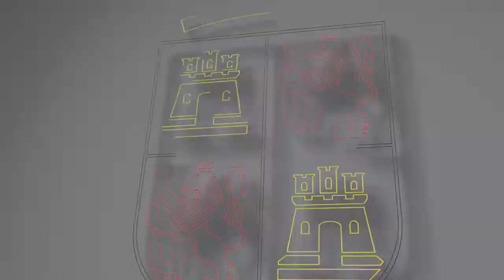Declaraciones de Carriedo tras participar en videoconferencia con la ministra de Economía y Hacienda